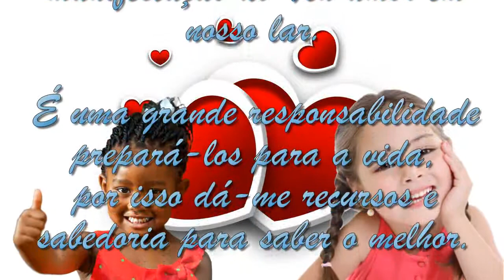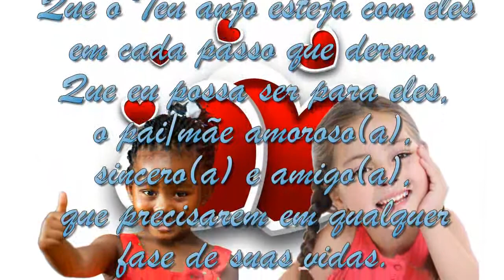Espiritismo: Oração pelos filhos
Linda e iluminada oração para abençoar seus amados filhos que estão nesta incrível jornada de amor e aprendizado de todos nós.

Música de fundo (background music): Exploring The Woods 5.
Músico e compositor (Musician and composer): Magnus Ringblom.